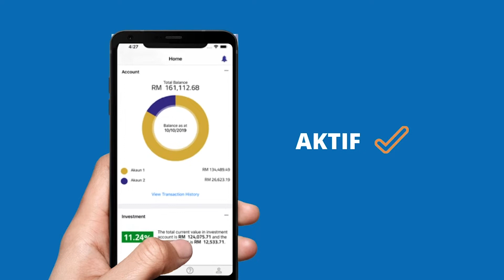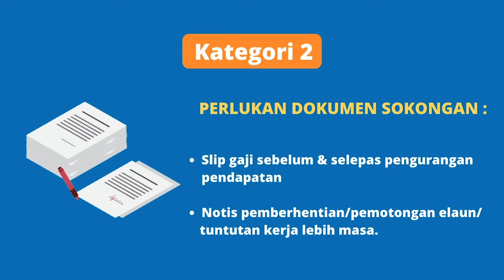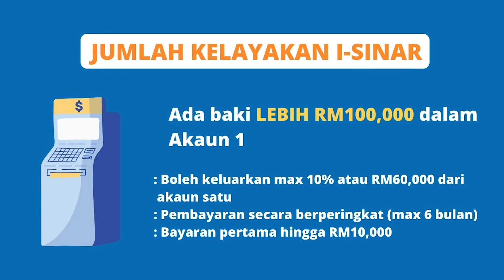Cara Mohon i-Sinar & Keluarkan RM10,000 Secara ‘One-Off’ Daripada Akaun 1 KWSP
Untuk permohonan i-Sinar anda boleh saja layari isinar.kwsp.gov.my bagi maklumat lebih lanjut bermula 21 Disember ini!

Ingin dapatkan pinjaman koperasi yang bersesuaian dengan keperluan kewangan anda?
Semak dan mohon pinjaman bank dan koperasi melalui Direct Lending – Platform pinjaman peribadi bank & koperasi online untuk membantu penjawat awam cari, semak dan mohon loan yang terbaik dengan cepat, mudah dan selamat.